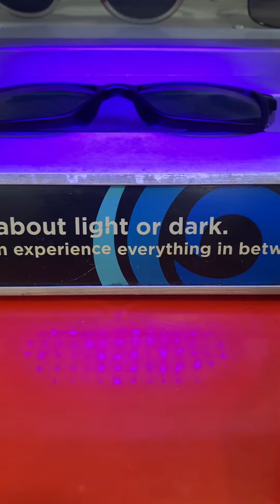New reborn review Kacamata Bluecromic pria Normal/minus/cylnder/plus